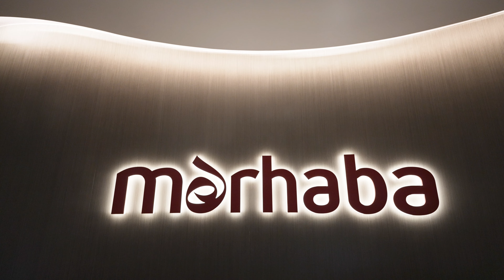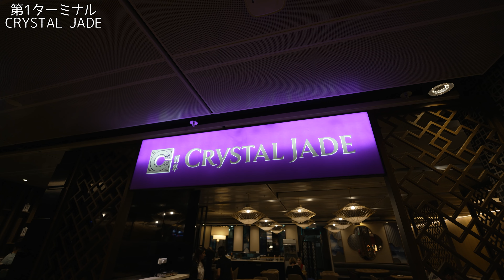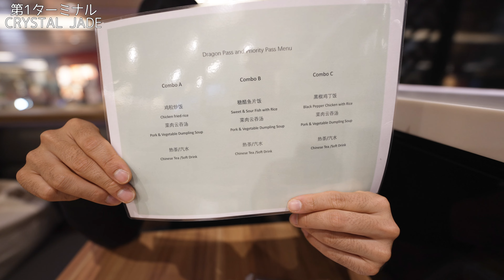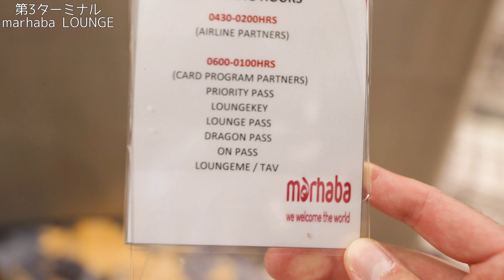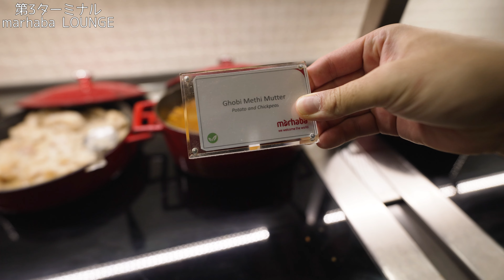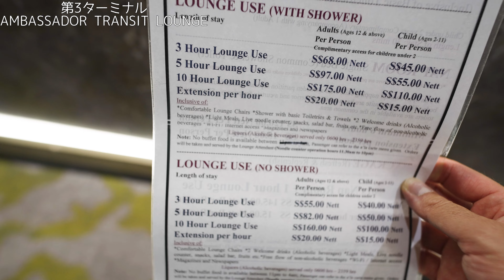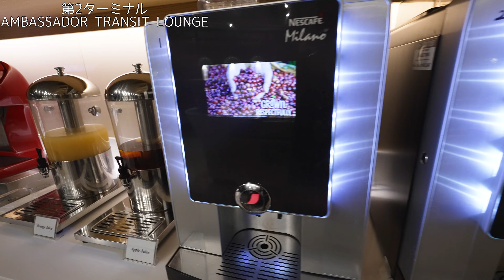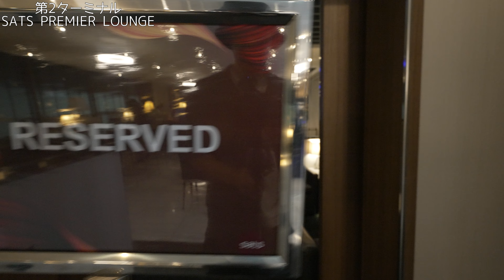【完全版】シンガポール、チャンギ空港で使えるプライオリティパス対応ラウンジ紹介します！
撮影日：2023年6月4日(日)、5日(月)

シンガポール、チャンギ空港で使えるプライオリティパス対応のレストランとラウンジ、合計で10件を紹介します。